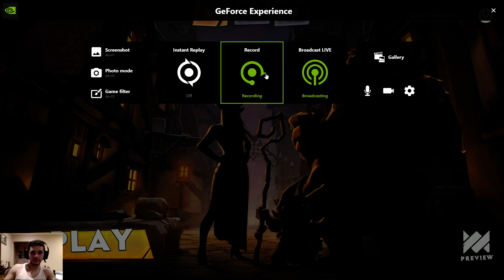FULL Demon Comp 1200 DAMAGE PER HIT TB OP Strange Bedfellows GUARANTEED to be Nerfed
Dota Underlords - Full demon build is actually not bad in Dota Underlords when you get the Strange Bedfellows item early on